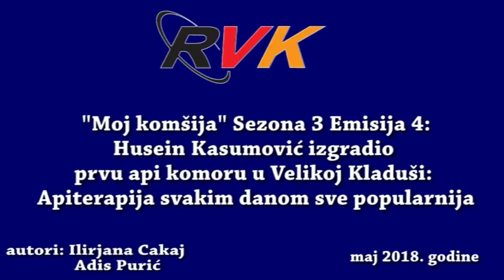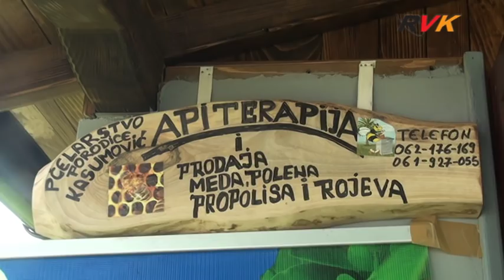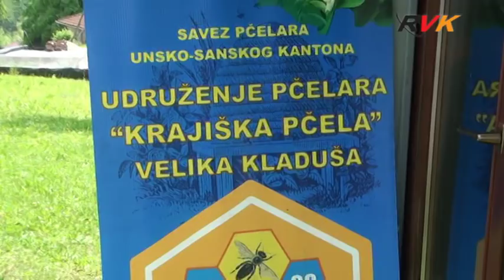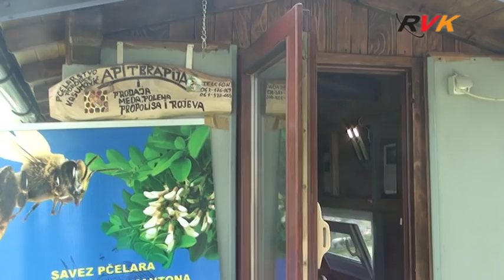RVK- "Moj komšija" - Husein Kasumović izgradio prvu api komoru u V.Kladuši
U velikokladuškom naselju Trnovi, pronašli smo Porodicu Kasumović koja se bavi pomalo neobičnom granom alternativne medicine – apiterapijom. U novom izdanju emisije Moj komšija ugostili smo Huseina Kasumovića, pčelara koji se već dugih dvadeset godina bavi pčelarstvom...